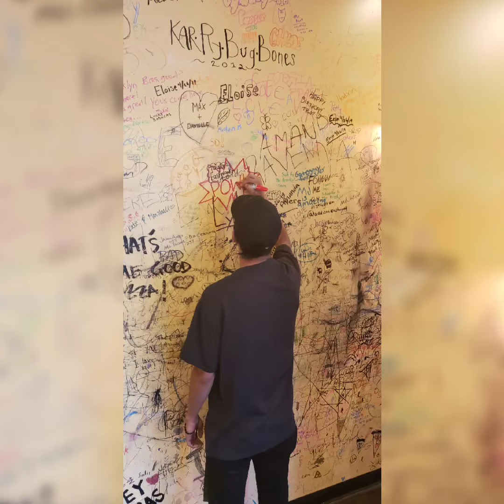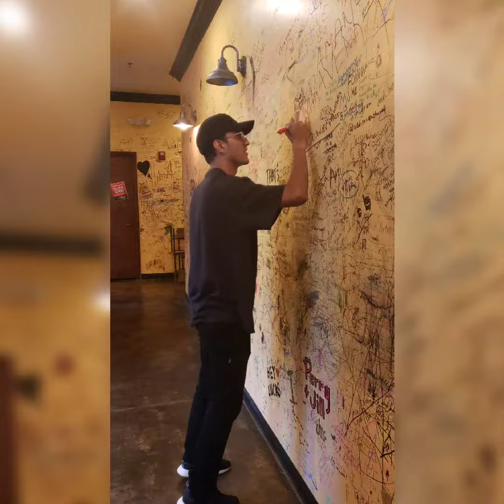Air museum w/ Adian and Julian getting ready for SanDiego